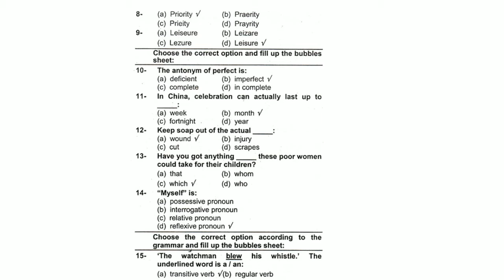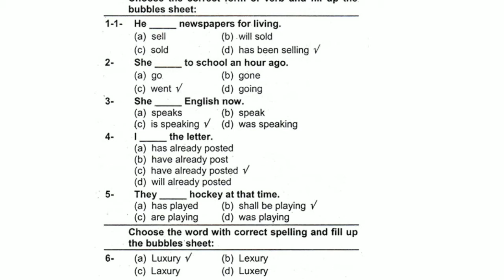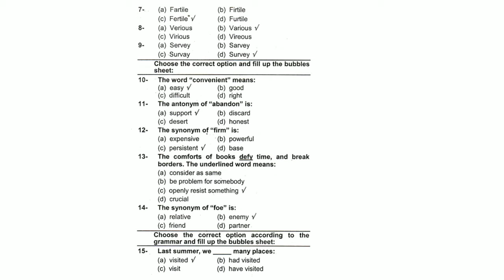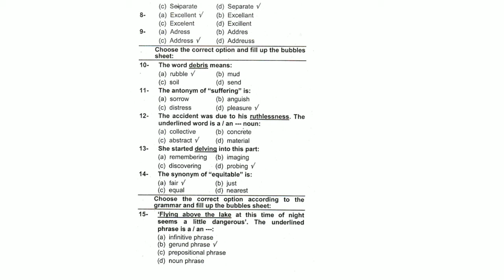most important mcqs of english class 10, english most important mcqs,10th english mcqs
class 10 mcq english
class 10 most important mcqs
10th class english mcqs
10th class english grammer mcqs
10th class english important mcqs
english class 10 sample paper solved
class 10 solved english sample paper
solved english paper class 10
10th class english guess paper 2022
paper solution 10th english
10th solved question paper 2022
10th class english most important questions 2022
10th class english paper 2022
class 10th english most important essay 2022
std 10 english most important questions 2022
matric english important questions
solved english sample paper 2022 class 10
10th english solved question paper 2022
10th english important questions 2022
10th english important paragraph
10th class important english
10th class important questions 2022